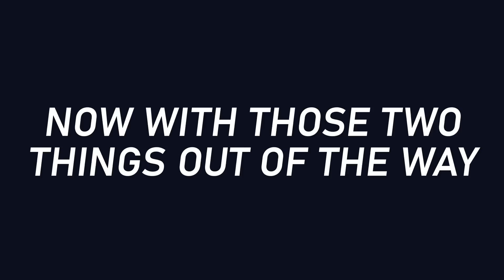F1 Race Ratings & Review | 2022 Round 8: Azerbaijan Grand Prix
My Race Ratings and Review for the 2022 Azerbaijan Grand Prix, with cars on track on the streets of Baku

This is the eighth for the series, just a relaxed recap, review and rating of the driver performances along with the race as a whole.

Let me know your ratings and thoughts in the comments below

If there's any feedback for improvements to this then please let me know in the comments, it would be very much appreciated and would help me improve the series as the year goes on.